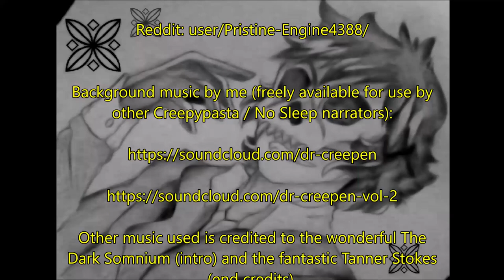''Operation Appletree: Endgame? [Complete Part 3]'' | ROBERT CASSIDY - SERIAL KILLER HORROR STORY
‘‘This is all of sudden... starting to make sense…’’

Tonight’s terrifying tale of horror is the complete third part of ''Operation Appletree'', the continuation of the wonderful ''My Ex-Husband just Escaped from a Maximum-Security Prison'', an epic original series by Luke Hemingway, kindly shared with me for the express purpose of having me narrate it here for you all.